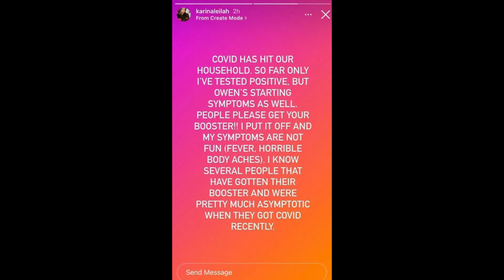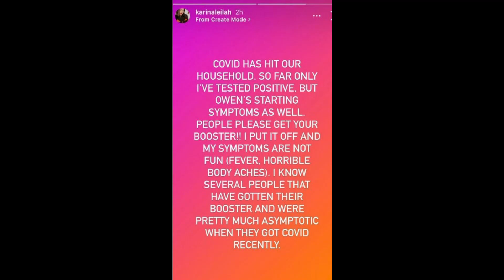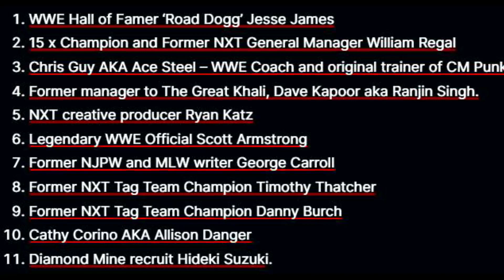SHOCKING ! 10+ WWE SUPERSTARS RELEASED 🤯 WWE 2022, WWE RAW RATINGS 2022, Kevin Owens COVID POSITIVE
Topics Covered in this video::::::::::::::::
1) WWE Superstars RELEASED 2022
2) WWE Releases WILLIAM Regal 2022
3) WWE RAW Ratings This WEEK 2022
4) WWE RAW Ratings/Viewership 2022
5) Kevin Owens FAMILY COVID POsitive 2022
6) William Regal RELEASED by WWE 2022
7) WWE Releases 2022 FULL LIST